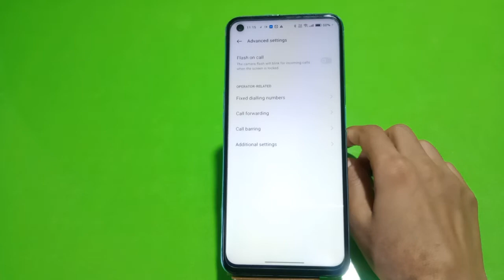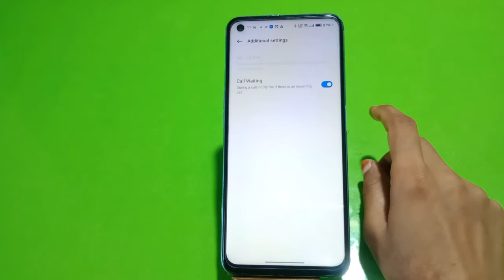How To Call Waiting In Nothing Phone 5G, Call Waiting Enable In Nothing Phone 5G,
How To Call Waiting In Nothing Phone 5G, Call Waiting Enable In Nothing Phone 5G, Call Waiting Setting Kaise Karen In Nothing Phone 5G,

Call_Waiting Nothing Phone 5G